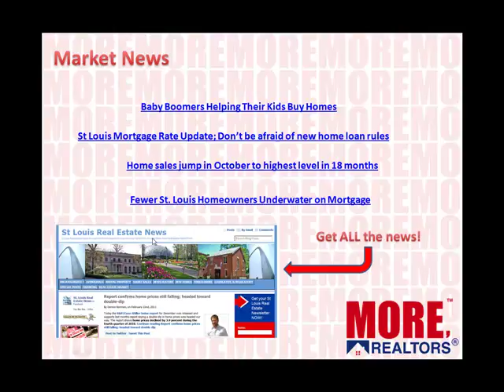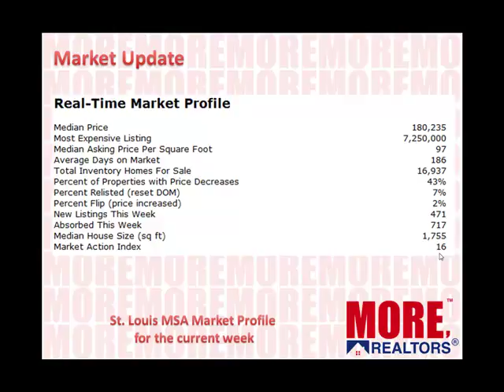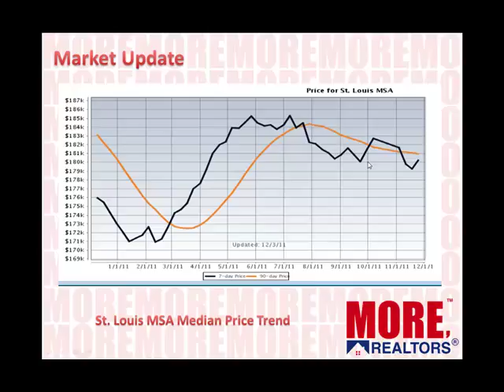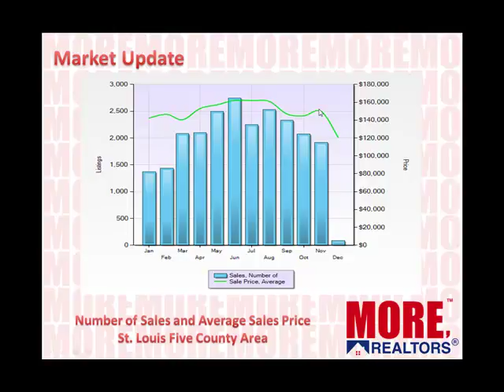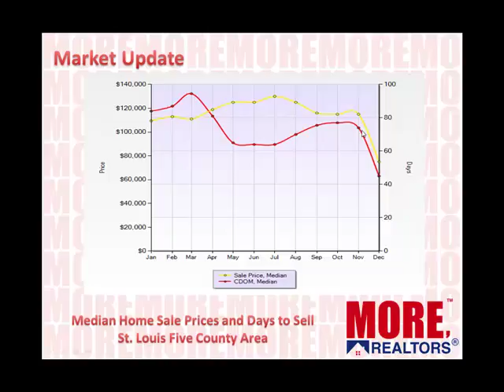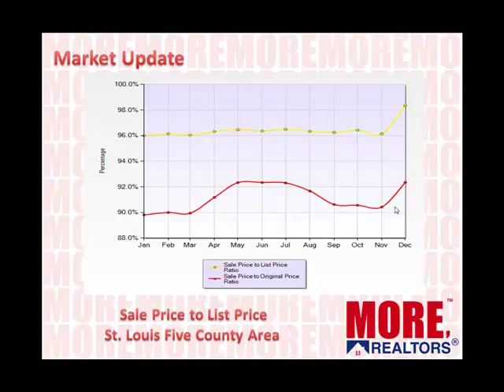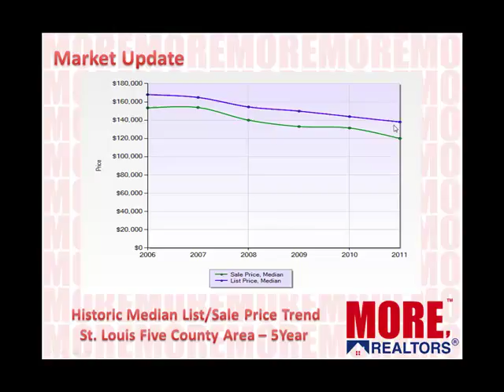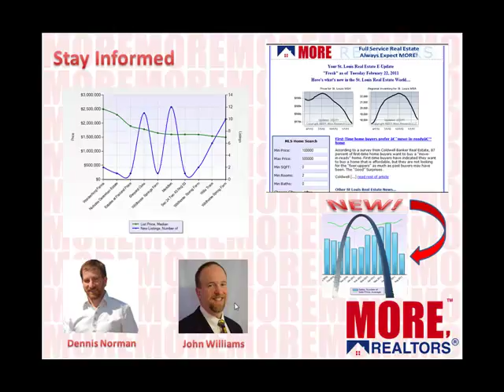St. Louis Real Estate Market Update - December 2, 2011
The dedicated REALTORS at MORE, REALTORS know the St Louis Real Estate market better than most. Dennis Norman and John Williams, the brokers at MORE, have over 55 years combined experienced as St Louis REALTORS...